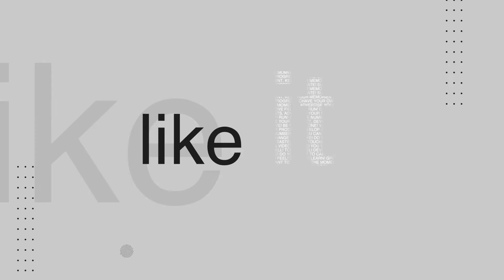Chinese TikTok Hunk, Chinese handsome man, Douyin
Hi guys,

🎵 Song: 'Ethan Meixsell - In the Shadows' is under a YouTube Free license.